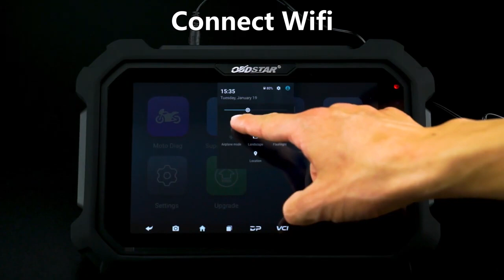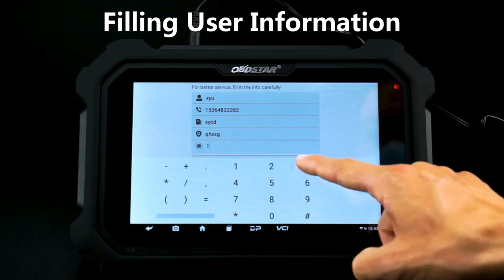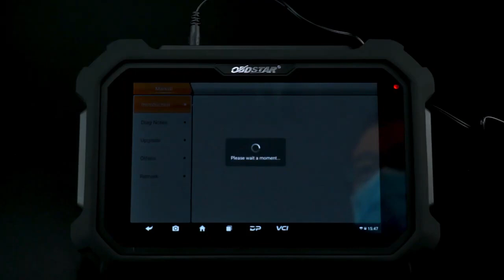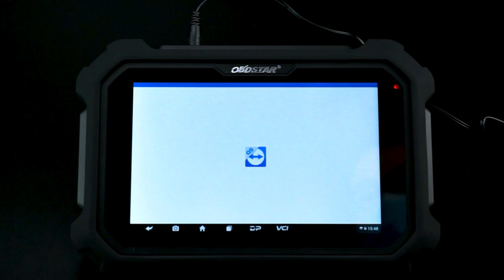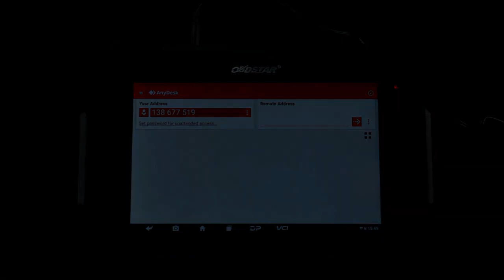OBDSTAR MS80 Motorcycle Scanner Unboxing / Register / Update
OBDSTAR MS80 Motorcycle Tablet Diagnostic Tool Unboxing and How to use, connect power suppy before register, connect WIIF. And register and update latest software.